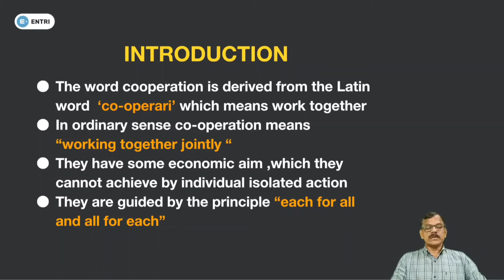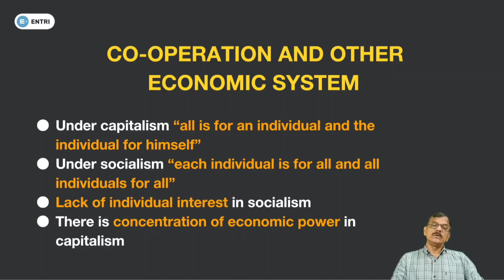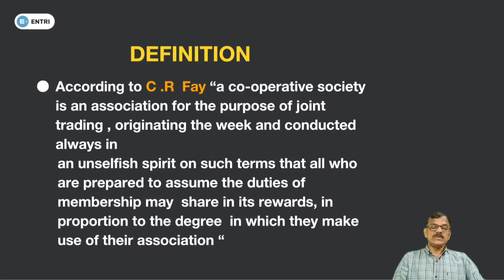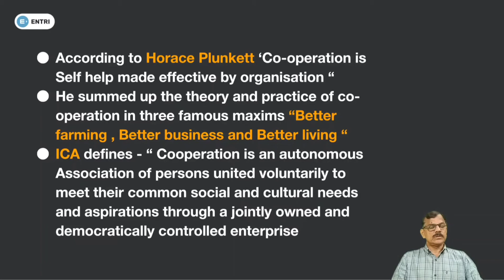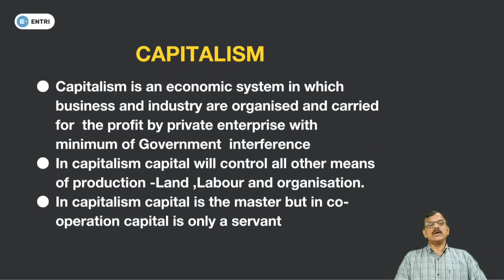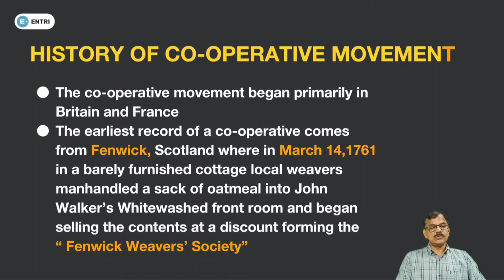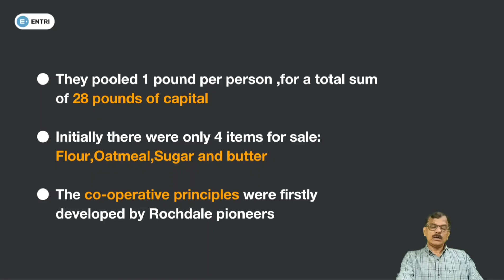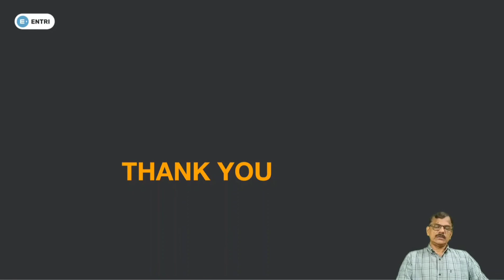Co operation Intro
This video class is relating Origin, History of co-op movement, co-operation and other economic system, Rochdale Society of Equitable pioneers.